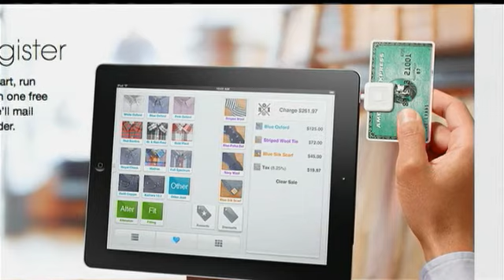Let's Talk Biz - August 10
The small business experts at Let's Talk Biz share tips to make you a successful small business owner.